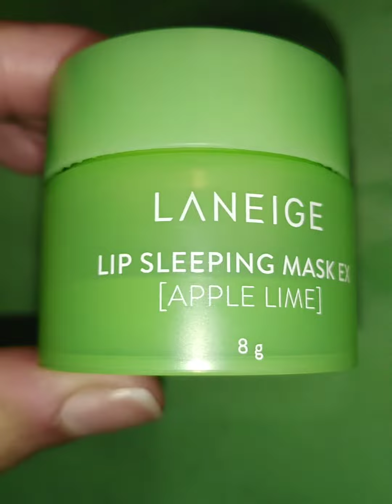Review | LANEIGE Lip Sleeping Mask Apple Lime | Giveaway Gift | SkinCareByNishat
A review on my recent favourite lip mask. 🍏🍋

Product name : @laneige_kr Lip Sleeping Mask Apple Lime 🍏🍋

🍋Ingredients : Diisostearyl Malate, Hydrogenated Polyisobutene, Phytosteryl/Isostearyl/Cetyl/Stearyl/Behenyl Dimer Dilinoleate, Hydrogenated C6-14 Olefin Polymers, Polybutene Microcrystalline Wax, Shea Butter, Synthetic Wax, Candelilla Wax, Sucrose Tetrastearate Triacetate, Hydrogenated Butylene/Ethylene/Styrene Copolymer, Ethylene/Propylene/Styrene Copolymer, Mica, Aromatics, Astrocaryum murumuru Seed Butter, Dimethicone, Titanium Dioxide (CI 77891), Polyglyceryl-2 Diisostearate, Dehydroacetic Acid, Methicone, Carnauba Wax, Silica, Polyglyceryl-2 Triisostearate, CI 47005, Water, Polyhydroxystearic Acid, CI 42090, Potassium Alginate, Propanediol, Glycerin, Alcohol, Lycium Fruit Extract, Cranberry Fruit Extract, Strawberry Fruit Extract, Raspberry Fruit Extract, Sapindus mukurossi Fruit Extract, Blueberry Fruit Extract, Rubus chamaemorus Seed Extract, Coffee Extract, Chenopodium quinoa Seed Extract, Magnesium Sulfate, Calcium Chloride, Sodium Hyaluronate, Beta-Glucan, Manganese Sulfate, Zinc Sulfate, Ascorbyl Glucoside.

🍋Product details : A lip sleeping mask that provides smooth, firm lips and gently melt away the dead skin of the lips overnight.

🍋Texture : A little bit sticky, creamy.

🍋My experience : It's a deep moisturizing,hydrating lip mask, can be used both day and night, provides juicy, plumpy lips 24/7. It's non tinted.It's a bit sticky which i didn't like that much but its performance is making me happy.💚It has healing power that helps to moisturizes dry, chapped lips.Its refreshing apple lime smell gives a refreshing mood.💚